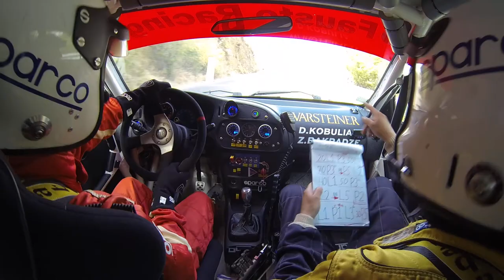Sighnaghi II, Georgian Hill Climb Championship Stage - IV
"WARSTEINER" "Gelashvili Performance"
Driver: D.Kobulia
Co Driver: Z.Bakradze
Mitsubishi Evolution VI;